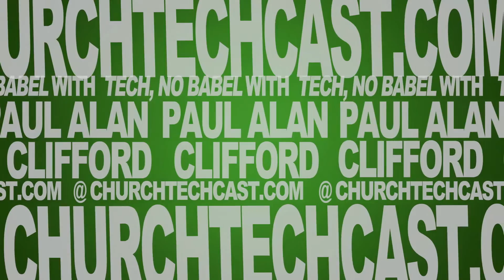What's a compressor/limiter/gate? | Tech, No Babel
This show is a weekly podcast premiering every Thursday at 11a eastern (-4 UTC), 8a pacific Watch it and join the chat then.

On today's Tech, No Babel: What's a compressor / limiter / gate?

[tweet "Ever wanted a robot slave to run audio, raising, lowering, and muting for you? Wait no more, you might already have one:"]

Wish you had a robot that could mute audio until you wanted to hear it, raise quiet sounds, and limit loud ones? Wouldn't it be great if this robot could do it so fast that you didn't even know it was doing it? Science fiction?  Nope. I talk about this real piece of gear here: